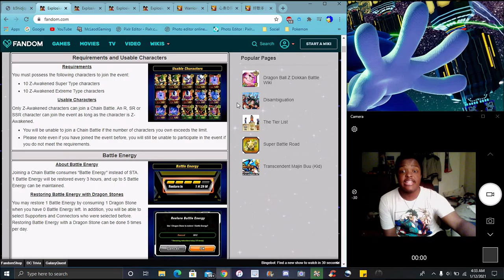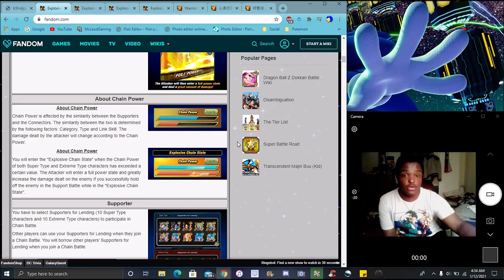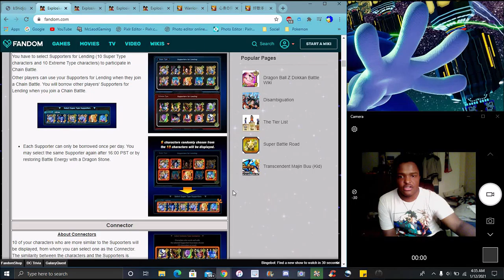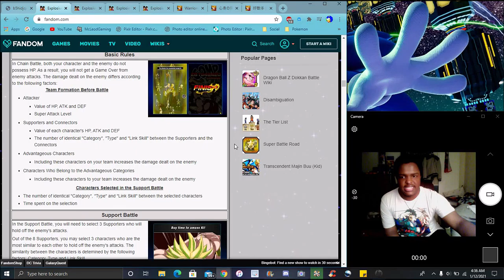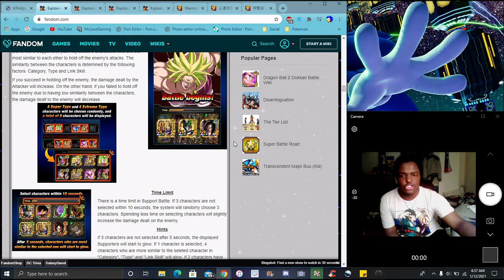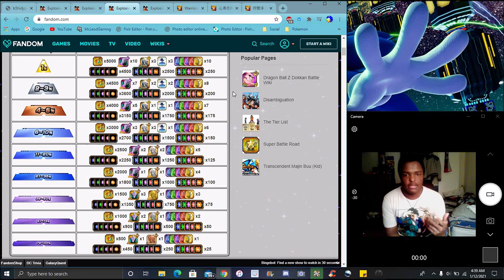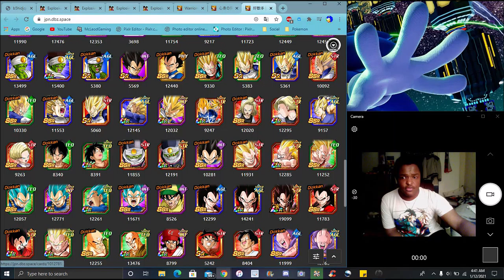SETTING UP THE MODE TO DIE ??? A NEW E.C.B VS SS2 ANGEL VEGETA IS HERE FOR JP DBZ Dokkan Battle